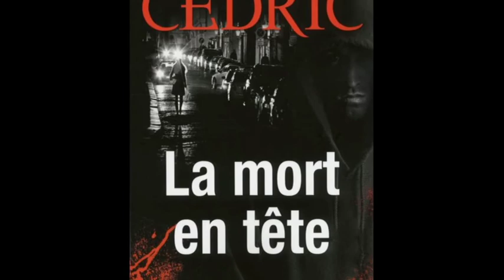Sire Cédric - La mort en tête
31e Salon du livre de Colmar 2013
Sire Cédric nous présente son polar : La mort en tête

Entretien avec